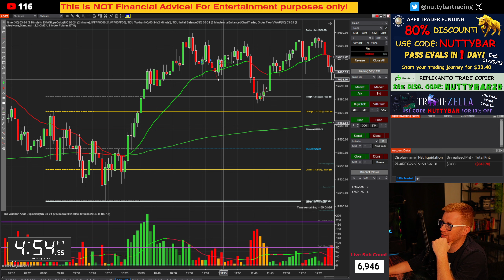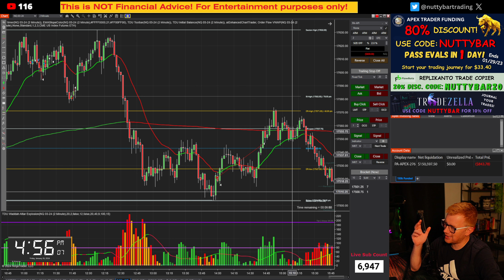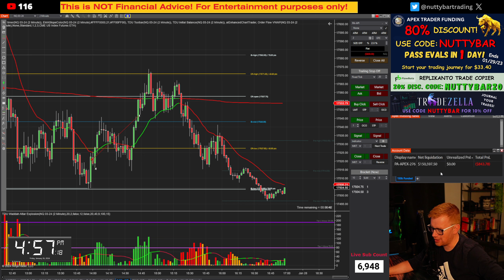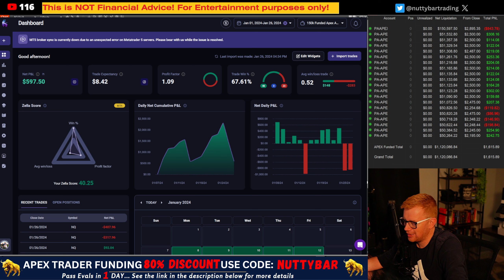DAY 39 SUMMARY - JOURNEY TO PAYOUT - 20 FUNDED APEX ACCOUNTS - BEING TO BIASED!